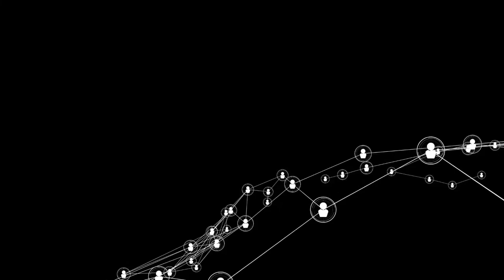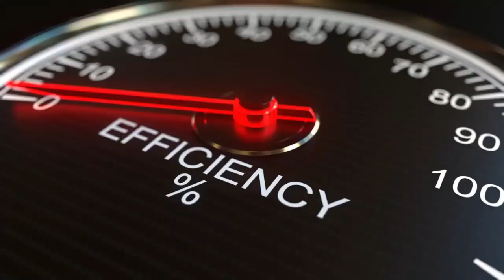👍👏 Los MEJORES SECRETOS De Ford Para Ser Exitoso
CONOCE LOS MEJORES SECRETOS DEL GENIO HENRY FORD PARA OBTENER EL EXITO Y LA RIQUEZA. EN ESTE VIDEO CONOCERÁS 5 FÁCILES SECRETOS QUE PUEDES IMPLEMENTAR PARA LOGRAR LA RIQUEZA Y UNA EMPRESA EXITOSA COMO LO HIZO HENRY FORD.

1)This video has no negative impact on the original works (It would actually be positive for them)
2)This video is also for teaching purposes.
3)It is not transformative in nature.
4)I only used bits and pieces of videos to get the point across where necessary.